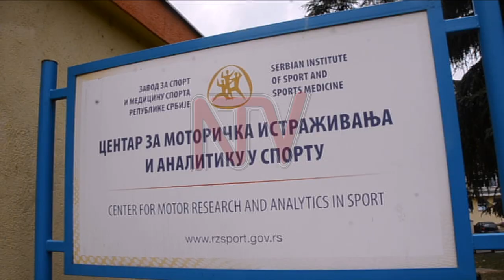Denis Hamson Obua impressed by Serbian infrastructure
State Minister for Sports Denis Hamson Obua say he has been challenged by the level of development for Sports infrastructure in Serbia after a guided tour through the various facilities the Serbian government has developed ahead of the 2022 World indoor athletics championship.

Obua accompanied Uganda’s schools under 15 team to Serbia for the world games where they have amassed a total of 9 medals including Six Gold, 2 Silver and one Bronze medals.